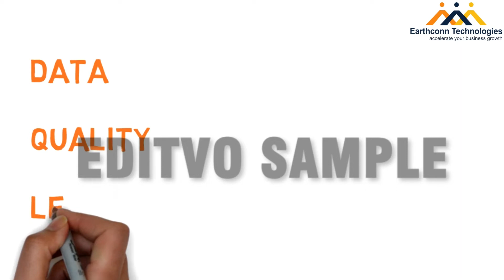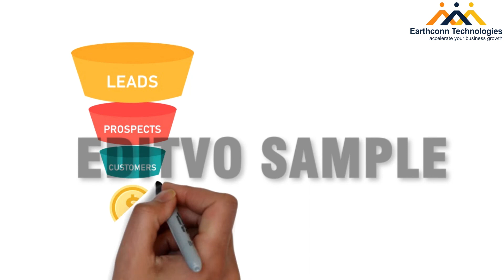White Board Animation Video | Promote Your Business Through Attractive Video's | Editvo 😍😍😍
We provides you complete advertising solution for your Branding and Lead Generation through our Promotional Video's.

About Us:
We are Editvo - A Complete Digital Advertising Solution.
Grow your Business or Institution now with our Promotional Video's in a low budget and with Creative Idea's.

We provide all kinds of 👇
👉 Advertising Video's
👉 TV Ad  Designing
👉 Company Presentation Video's
👉 Brand Value Creation
👉 Self Introduction Video's
👉 Life Journey Video's
👉 Sales Pitch Video's
👉 Testimonial Video's
👉 product promotion video's

Other than these, we provide;
👉 Digital Marketing Service
👉 Content Writing
👉 Website Development
👉 Graphic Design
👉 Caller Tune Service
👉 Voice Over Service